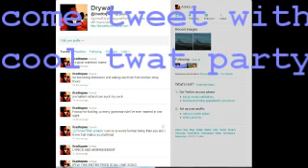come tweet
tweet party